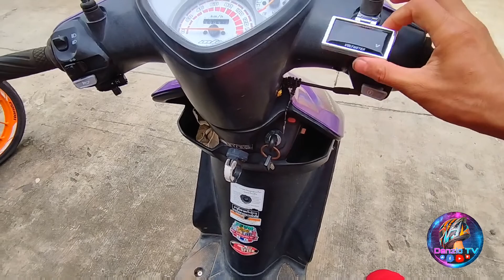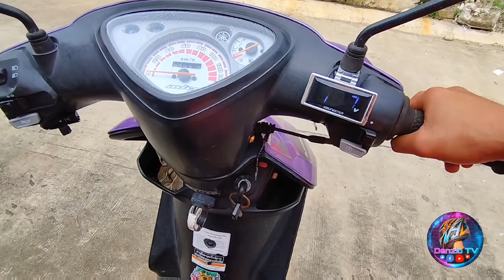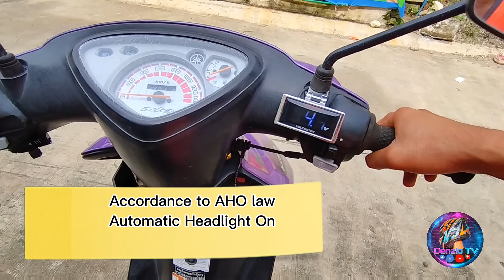Overcharge Mio Sporty? Konting tips para makatulong | Fullwave Charger